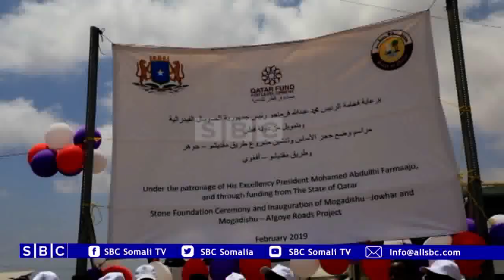RA,IISUL WASAARE KHAYRE OO DAAH FURAY MASHRUUCA DHISMAHA WADADA ISKU XIRTA MUQDISHO IYO JOWHAR